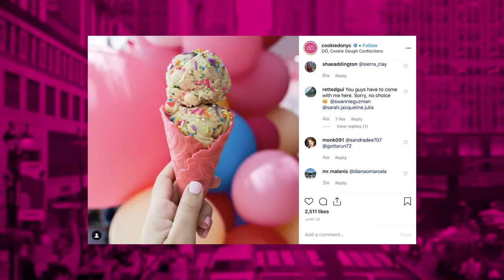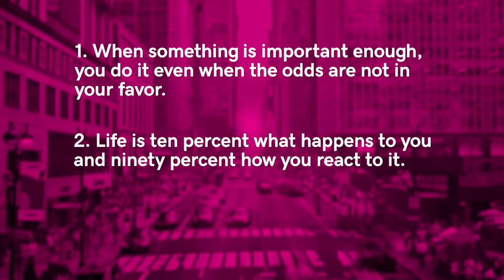Kristen Tomlan is Making Your Cookie Dough Dreams Come True | School of Hustle Ep. 45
In episode 45, School of Hustle sits down with Kristen Tomlan, founder and CEO of DŌ, a gourmet edible cookie dough company.

We’ve all been told that eating raw cookie dough isn’t safe (but we do it anyway, right?). Kristen Tomlan became the hero we all needed, creating DŌ, an edible and bakeable cookie dough. Since their initial flagship shop in the West Village, Kristen has built her own team and launched pop-up shops in Mets Stadium, Chicago Navy Pier and a Time Out Market in Brooklyn. With both online sales and storefronts, DŌ is delivering that nostalgic feeling of sneaking a taste from the mixing bowl when we were kids. Kristen shares how she went from designer to cookie dough master, the process of expanding her business and what she would change if she could do it all again.